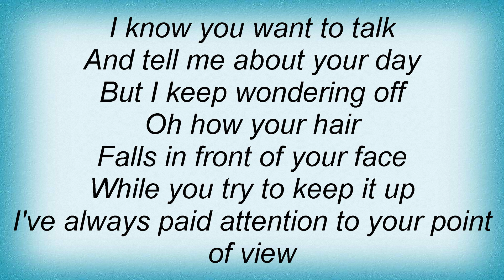Ryan Cabrera - Shame On Me Lyrics